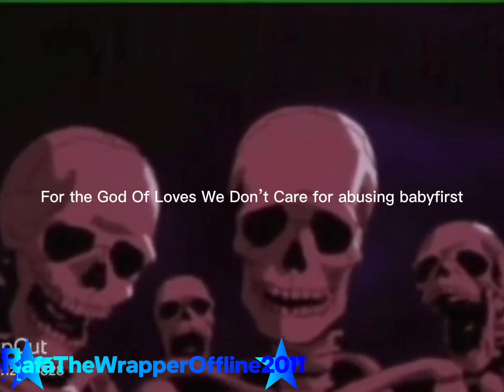Roasting of Ranting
I decided for not upload for 7 days And 1 week
And Yeah Amy first roasting out of Lucrecia Guerrero
Credit @GOS-22-iz3wn
Shut the freak Lucrecia Guerrero For Abusing Babyfirst And Tiny pop